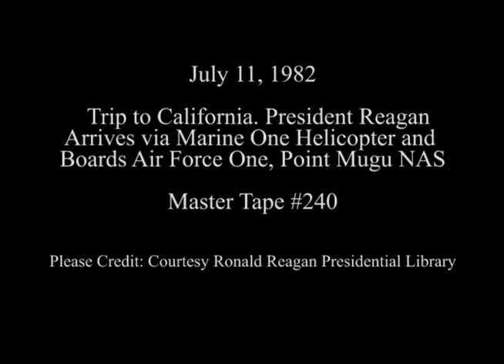President Reagan and Nancy Reagan Departure from Point Mugu NAS on July 11, 1982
Full Title: Trip to California. President Reagan arrives at Point Mugu via Marine One at Point Mugu NAS, President Reagan and Nancy Reagan board Air Force One at Point Mugu NAS on July 11, 1982

Transcript: N/A

Production Date: 7/11/1982

Access Restriction(s):Unrestricted
Use Restriction(s):Unrestricted